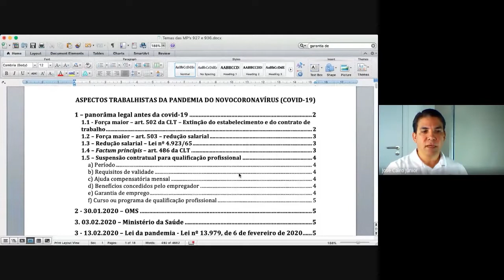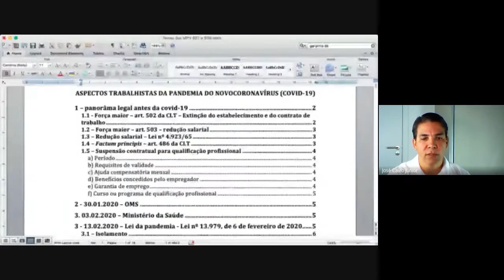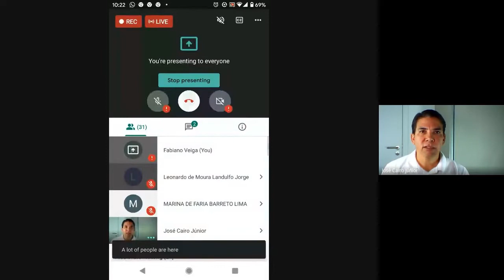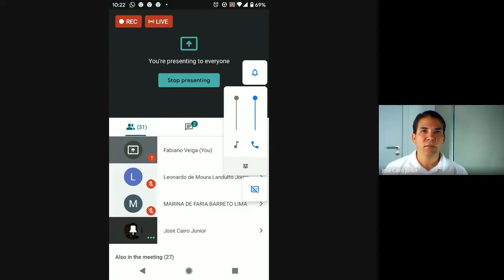Impacto das MPs 927 e 936 nas Relações de Trabalho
Aula transmitida ao vivo no dia 16/4/2020 em fase de teste, com o professor José Cairo Júnior, magistrado do TRT5, e com a juíza Andréa Presas, que participou como mediadora